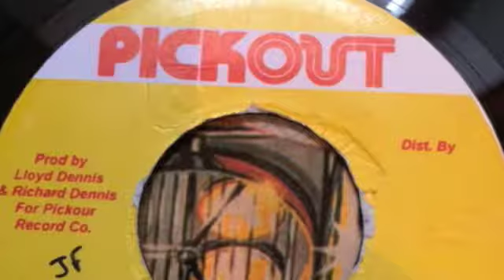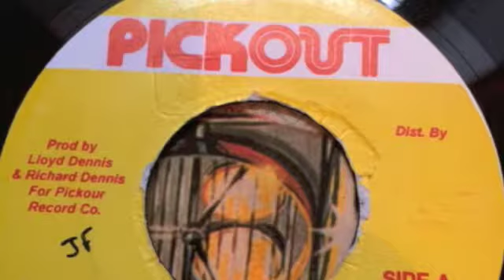Ninja Man - Don Sound - Pickout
Sleng Teng Riddim - RaggaYouths Posse Collection